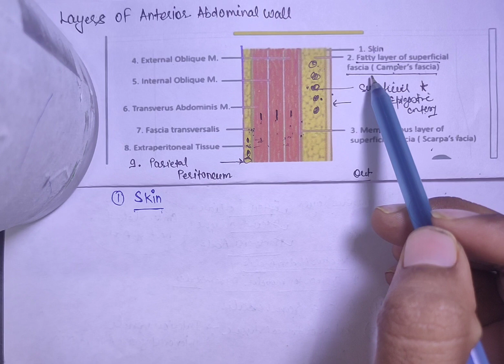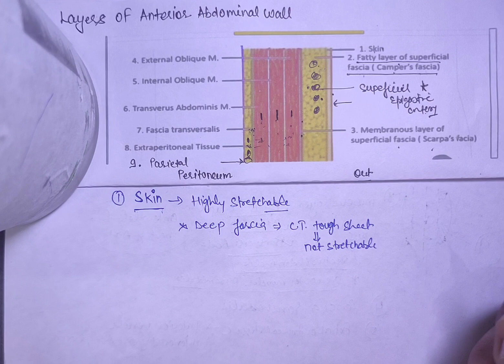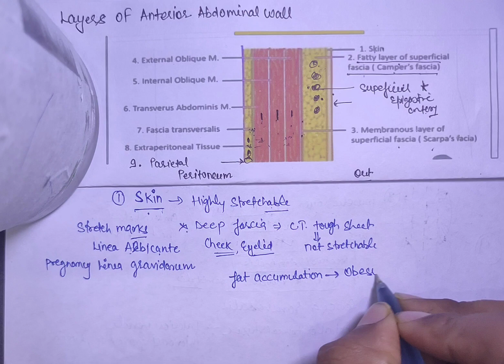Skin | Skin of Anterior Abdominal wall |Ascites|Obesity|Linea Albicante|Linea Gravidarum|Abdomen|KTC